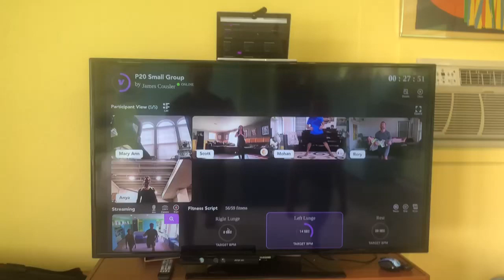Behind the scenes of virtual group fitness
Ready for a 30 min endorphin boosting workout? Stay home but stay active. Personal20 offers free small group fitness on our “virtual studio”.